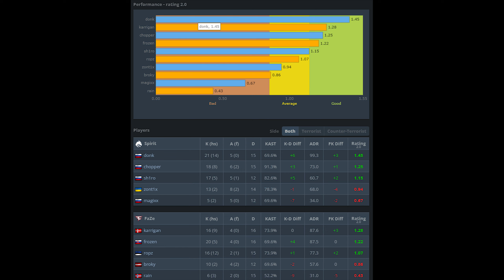Spirit donk (21-15) vs FaZe (mirage) | IEM Katowice 2024 | Feb 6, 2024 | CS2 POV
►donk Crosshair：
mirage:CSGO-jU4eP-8wSj8-EZVsB-HcJZs-iyNQC
nuke:CSGO-mRuCW-m4WpZ-K24Y7-erN8T-xXxTC